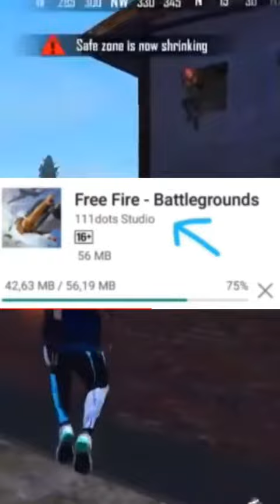free fire unknown facts 🤑l FF facts Hindi l fact Short Video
total gaming
free fire
youtube shorts
youtube viral
youtube feed
shorts viral
youtube trending
shorts video
shorts feed
shorts
shorts trending
facts about free fire
gyan gaming
raistar
fact fire
free fire fact
ff facts
free fire mytsterious facts
free fire fact video
free fire shorts
as gaming
badge 99
free fire interesting facts
ff fact
facts
ff
amazing facts
shorts facts about free fire
ff facts shorts
free fire ob35 update full details
sourabh gaming
baba bihari 69
free fire facts shorts
shorts prank video of free fire
youtube video
free fire
free fire unbelievable facts
free fire ob35 update kab aaye ga
new update free fire
free fire new facts
fact in free fire
free fire ob35 update changes
saurav gaming
star gamer
sks
pubg
gta5
emote funny facts
fffact
love funny facts
facts edit
viral ff facts
camedy
new setting
ajju bhai
free daimond
ff bad good news
before update
new update
free fire news video
free fire ob35 changes
ff max video
saurav ak47
sourabh rocky
sourabh ak47
freefire facts
facts in free fire
2021 free fire facts
ob35 update
free fire unknown fact
free fire facts 2022 in hindi
free fire facts 2021
2022 free fire facts
today facts of free fire
rouk ff gamplay video
free fire sad status video
free fire unknown facts video
horizon gang
horizon gamer
horizon yt
horizon gaming
freefirewhatsappstatus
ff best facts
free fire fact video background music
fact fire background music
enjoy gaming
fact storage
free fire fact short
ff today facts
ff new facts
facts of free fire
fact of ff
messy talk
vk gamer shorts
gw manish shorts
baseer bahi shorts
fact fire shorts
messy talk shorts
short
free fire ob35
ob35 update free fire max
free fire best 😱 and amazing headshot 🥵 fact video 😍
raister
gayn gaming
nitin free fire
devendragaming
free fire new fact
freefire mai sabse jada rare mode😱|freefire facts|freefire
freefire mai sabse jada rare mode😱
mysterious facts shorts
gw manish
adarsh gamer

total gaming
as gaming
lokesh gamer
gyan gaming
desi gamer
ruok ff
billa666 gaming yt
floor wall skin
free fire top facts
free fire video
ob35
free fire facts short video
free fire facts gw manish old elite pass vs new elite pass abh elite pass itne bekar q hote hai?
ronaldofootball
free fire facts background music
free fire facts in telugu
song
free fire facts in tamil
technogemarz
part 03
top 17 oldest memmories
intresting
newest
pankajstar
unknow
mysterious
secret
amazing
new facts
free fire 2022
oldest memmories
top 17
freefire max
garena freefire
ugayushgamingroom
new facts video
free fire amazing facts video
new top up event telugu
swordsman warth
kenta character
free fire new character ability test
free fire new character telugu
new character ability telugu
kenta character ability telugu
google garena
ff